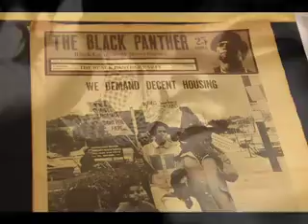Martha Velez-Get Up, Stand Up